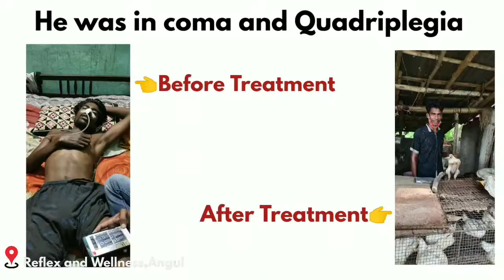Reflex and Wellness Ads 3 - INODISHA.IN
Business name : Reflex and Wellness

He was in coma ,and both limbs were paralyzed .
After treatment with healing therapy and acupressure ,now he able to do his daily activity independently.

Contact Name: Th. Debashis Nayak
Address : Teacher Colony,Qrt No S&ME 12,Near Chakadola vartan bhandar,Angul high school,Angul-759122

ABOUT US
Reflexology, also known as zone therapy, is an alternative medicine involving application of pressure to the feet and hands with specific thumb, finger, and hand techniques without the use of oil or lotion. It is based on a pseudo scientific system of zones and reflex areas that purportedly reflect an image of the body on the feet and hands, with the premise that such work effects a physical change to the body

Moxibustion : type of heat therapy in which an herb is burned on or above the skin to warm and stimulate an acupuncture point or affected area.
Acupressure is an alternative medicine technique similar in principle to acupuncture. It is based on the concept of life energy which flows through “meridians” in the body. In treatment, physical pressure is applied to acupuncture points with the aim of clearing blockages in these meridians. Pressure may be applied by hand, by elbow, or with various devices.

TIMEING
Monday (Open)            6:30 AM — 10:00 AM | 6:30 PM — 10:00 PM

Tuesday (Open)            6:30 AM — 10:00 AM | 6:30 PM — 10:00 PM

Wednesday (Open)       6:30 AM — 10:00 AM | 6:30 PM — 10:00 PM

Thursday (Open)          6:30 AM — 10:00 AM | 6:30 PM — 10:00 PM

Friday (Open)              6:30 AM — 10:00 AM | 6:30 PM — 10:00 PM

Saturday (Open)           6:30 AM — 10:00 AM

Sunday (Open)              6:30 AM — 10:00 PM

SERVICES
*Neuro Disorder
*Sports Injury
*Brain, Spine ,Knee Injury
*Paralysis,Muscles Stimulation, Posture Correction
* Therapist ,Accupressure Therapist
ALL TYPES OF DISEASES TREATED BY WITHOUT MEDICINE

At CLICKZENIS, we believe everyone deserves to have a website or online store. Innovation and simplicity makes us happy: our goal is to remove any technical or financial barriers that can prevent business owners from making their own website. We’re excited to help you on your journey!

Links:-

                    _____* ANTI-PIRACY WARNING *_____

This content is Copyright to INODISHA. Legal action will be taken against those who violate the copyright of the following material presented! All copyrights reserved with INODISHA